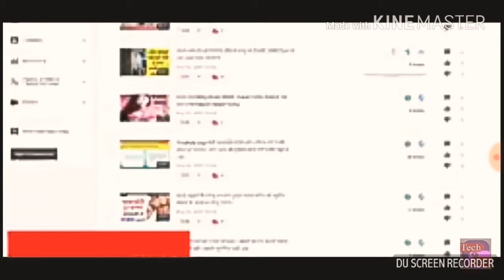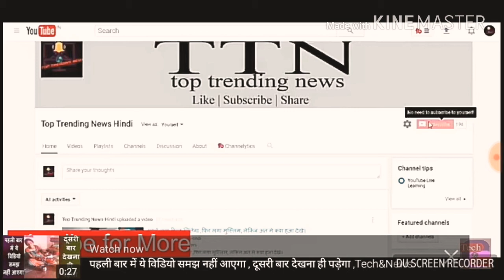100%working how to get 10k views in just 2 hours